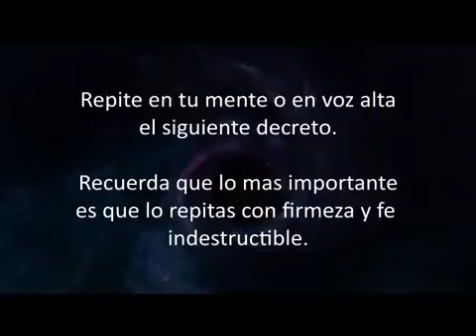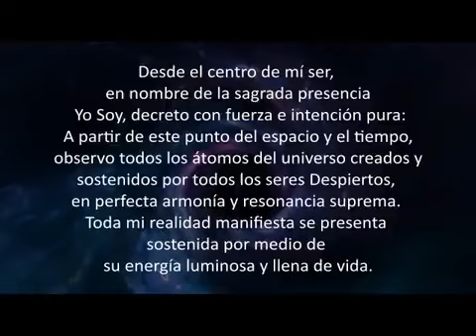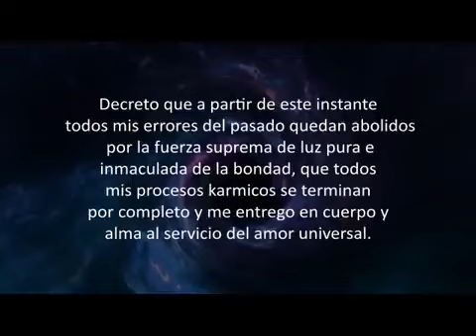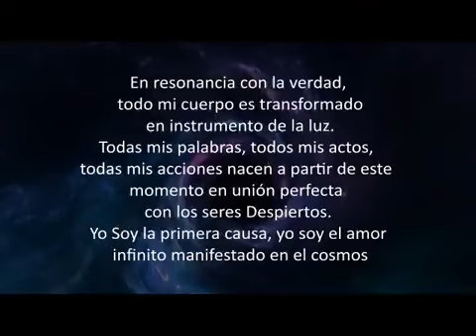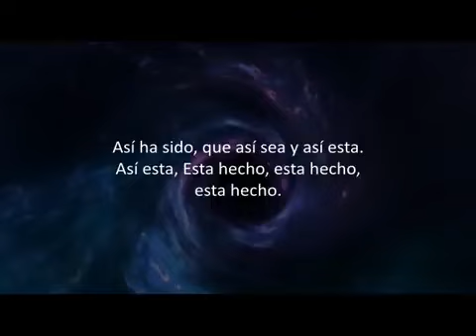` The Most Powerful Decree of All Times ´ - Ivan Donalson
The Most Powerful Decree of All Times ( Wear Headphones )

From the Center of my Being, in the Name of the Sacred Presence, I Am,  I Decree with Force and Pure Intention :

From this point in Space and Time, I Observe all the Atoms of the Universe Created and Sustained by all Awakened Beings, in Perfect Harmony and Supreme Resonance. All my Manifested Reality is Sustained by its Luminous Energy and Full of Life.

All Universes Vibrate in Resonance with Infinite Love.

I Am the Divine Source Connected to all Manifestation of Space Time.
I Am the Clear, Perfect and Radiant Light of the Awakened Mind.

In this Perfect Moment I Invoke All Beings of Light, the Protectors and Upholders of the Dharma so that They remain with Me for Eternity itself, until Beyond the End of the Cycle of Reincarnations of the Wheel of Samsara.

I Decree that from this Moment on all my Errors of the Past are Abolished by the Supreme Force of Pure and Immaculate Light of Goodness, that all my Karmic Processes are Completely Finished and I Surrender Body and Soul to the Service of Universal Love.

May all my Actions come from Pure Intention, from Supreme Bliss, So that in this Way it is Manifested that I Become an Agent of Transformation that Drives the Wheel of Dharma Liberation with more Force.

In Resonance with the Truth, my Whole Body is Transformed into an Instrument of Light.
All my Words, all my Acts, all my Actions are Born from this Moment on in Perfect Union with All Awakened Beings.

I am the First Cause, I am the Infinite Love Manifested in the Cosmos.

All the Wealth, all the Prosperity of the Universe is Activated in my Entire Being and for the Benefit of All Sentient Beings. and May this Supreme Decree Remain Manifested in my Reality Forever, Allowing me to never stray from the Luminous Paths and Supreme Miracles at any Point in all Spaces and all Times of the Multiverse.

So it Has Been, So be it and So It is.
That's it,  It's Done, It's Done, It's Done.

El Decreto Mas Poderoso de Todos los Tiempos ( Usar Auriculares )

Desde el centro de mí ser, en nombre de la sagrada presencia Yo Soy, decreto con Fuerza e Intención Pura:

A partir de este punto del espacio y el tiempo, observo todos los átomos del universo creados y sostenidos por todos los seres Despiertos, en perfecta armonía y resonancia suprema. Toda mi realidad manifiesta se presenta sostenida por medio de su energía luminosa y llena de vida.

Todos los universos vibran en resonancia con el amor infinito.

Yo soy la fuente divina conectada a toda manifestación del espacio tiempo.
Yo soy la luz clara, perfecta y radiante de la mente Despierta.

En este instante perfecto invoco a todos los seres de luz, a los protectores y sostenedores del Dharma para que permanezcan conmigo por la eternidad misma, hasta más allá del fin del ciclo de reencarnaciones de la rueda del Samsara.

Decreto que a partir de este instante todos mis errores del pasado quedan abolidos por la fuerza suprema de luz pura e inmaculada de la bondad, que todos mis procesos karmicos se terminan por completo y me entrego en cuerpo y alma al servicio del amor universal.

Que todas mis acciones provengan de la intención pura, de la dicha suprema, para que de esta forma quede manifestado que me convierto en un agente de transformación que impulsa con más fuerza la rueda de la liberación del Dharma.

En resonancia con la verdad, todo mi cuerpo es transformado en instrumento de la luz.
Todas mis palabras, todos mis actos, todas mis acciones nacen a partir de este momento en unión perfecta con Todos los Seres Despiertos.

Yo Soy la primera causa, yo soy el amor infinito manifestado en el cosmos.

Toda la riqueza, toda la prosperidad del universo se activa en todo mi ser y en beneficio de todos los seres sintientes. Y que este supremo decreto quede para siempre manifestado en mi realidad, permitiendo que nunca me aparte de los senderos luminosos y de los milagros supremos en cualquier punto de todos los espacios y todos los tiempos del Multiverso.

Así ha sido, Que Así Sea y Así Esta.
Así Esta, Esta hecho, Esta hecho, Esta hecho.